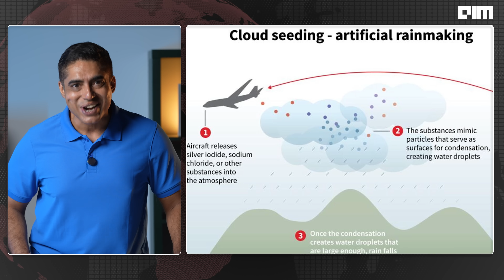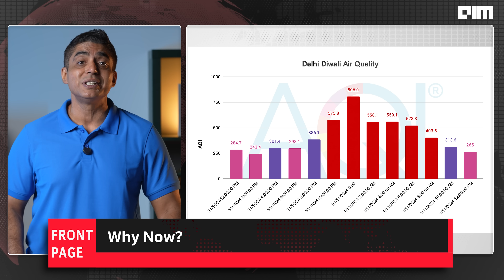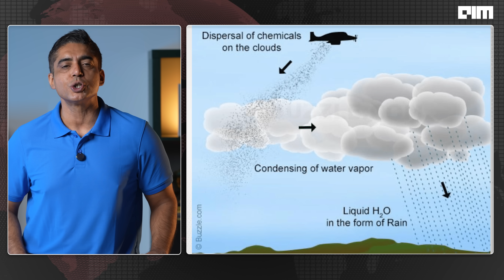Delhi Is Making It Rain… Artificially. Here’s What Could Go Wrong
This July, Delhi is set to attempt something never done before in India’s capital—artificial rain to fight air pollution. Backed by IIT Kanpur, the Indian Meteorological Department, and aviation authorities, cloud-seeding planes will fly over key pollution hotspots like Rohini and Bawana, spraying silver iodide and salt into the clouds.

The goal? Trigger rain that can temporarily wash away the toxic particulate matter choking the city’s air. At a cost of INR 3.2 crore, this operation marks India’s first use of cloud seeding in an urban setting for pollution control—not for agriculture, but for public health.

Artificial rain has shown mixed results globally. While it can boost rainfall by 5–15% under ideal conditions, it’s far from guaranteed. Experts warn of risks ranging from chemical residue to minimal impact if weather conditions aren’t perfect. And even if it works, the relief could last only a day or two.

Still, for a city where AQI levels routinely cross 500, this experiment could offer both clean air—and critical data—for the future.

Is it a breakthrough or just a costly drizzle? Watch the full story now.